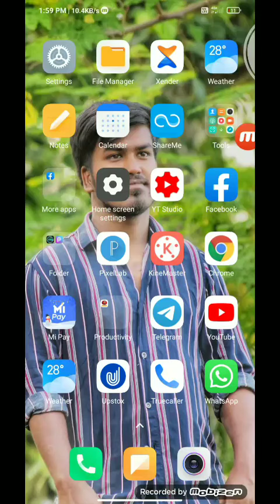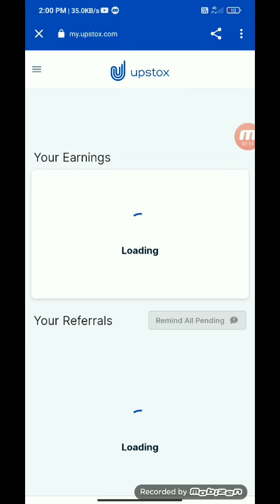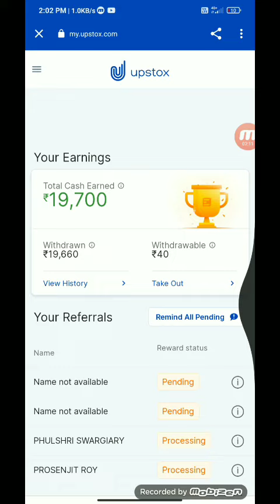Earn Money Online in Mobile Daily 1000-2000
Any Queries-

                      Or

Name Search Instagram Id- Shoriful_09